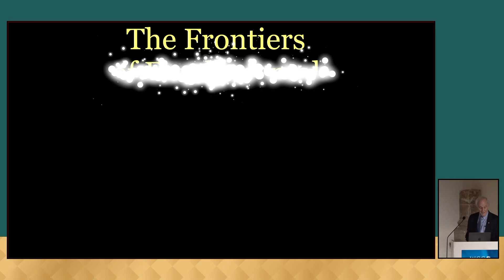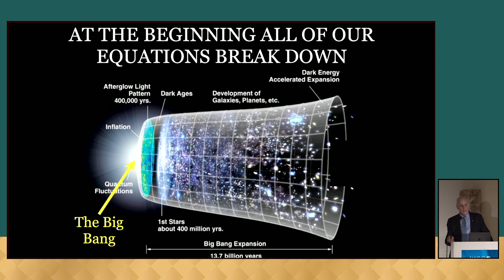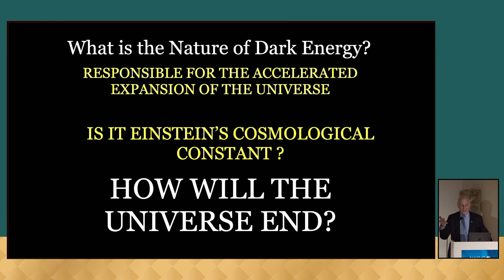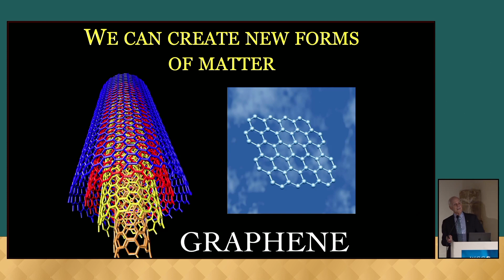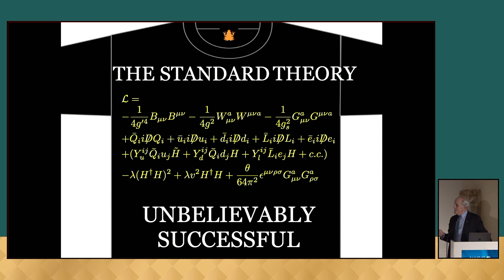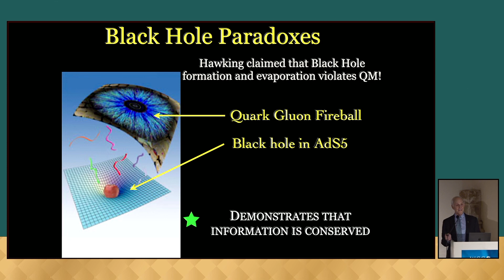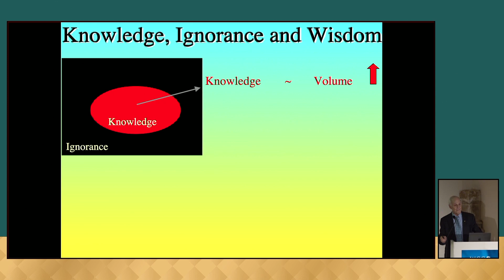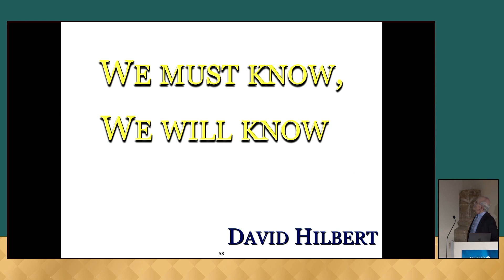Special Lecture by Professor David Gross, Nobel laureate in Physics 2004